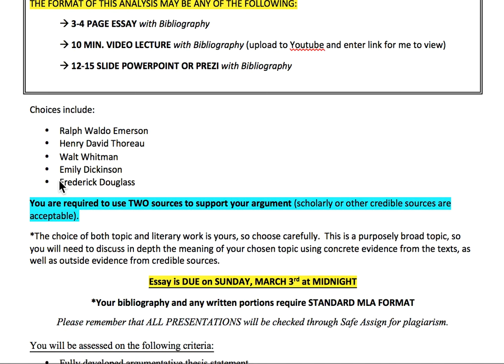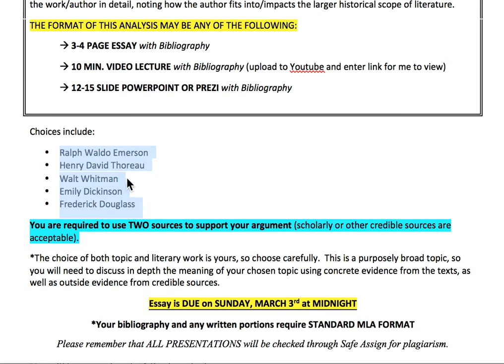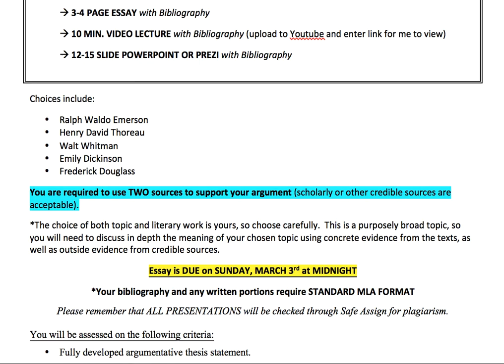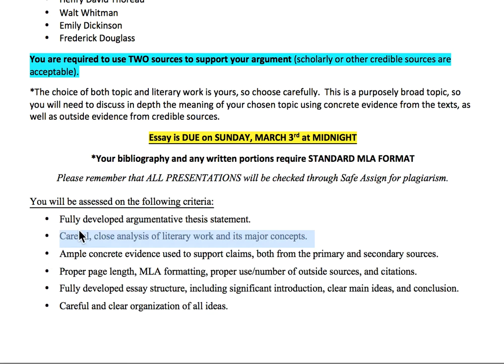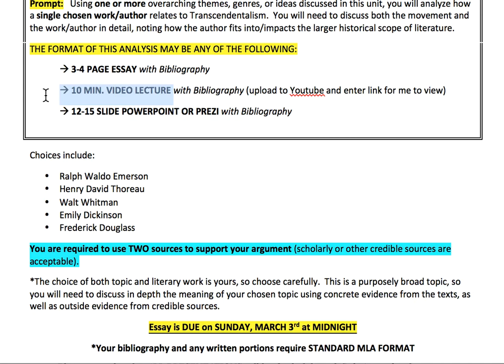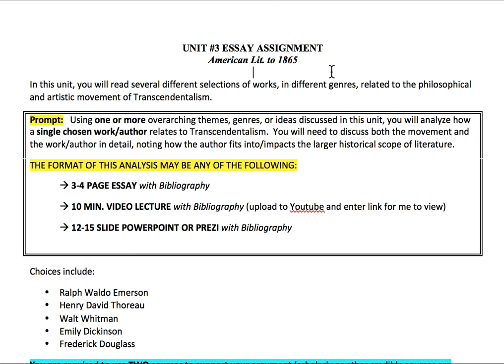Essay #3 Explanation TCC Spring 2019 S1